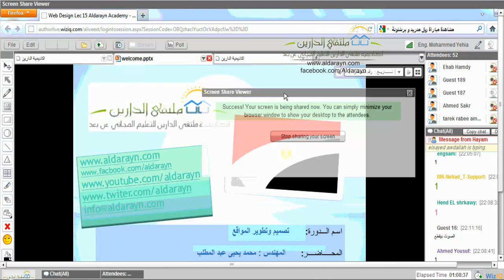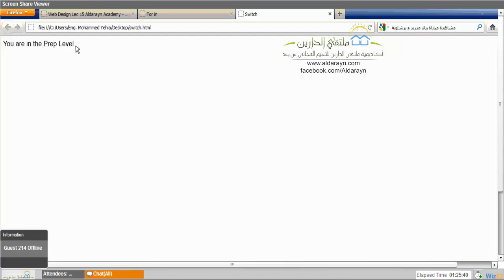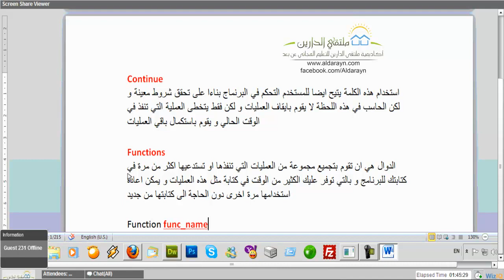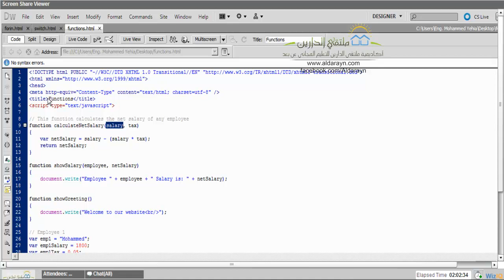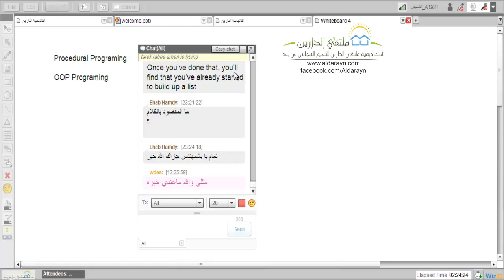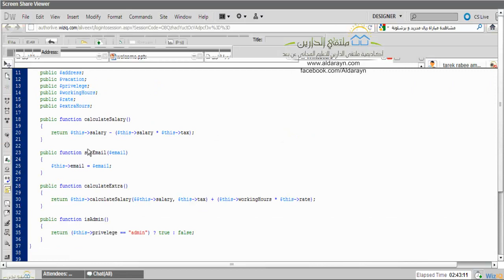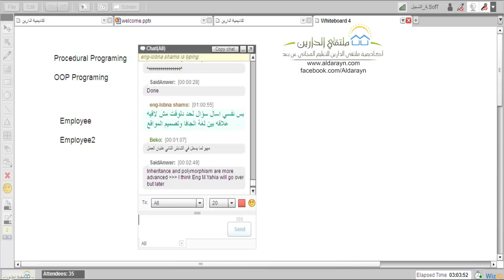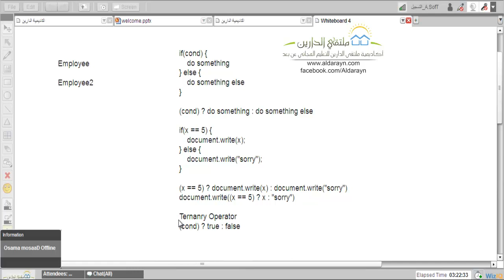دبلومة تطوير المواقع | أكاديمية الدارين | محاضرة 15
(¯´'•.¸ ملفات الشرح ¸.•'´¯)
للمتابعة باقى محاضرات الكورس يرجى الضغط الرابط ادناه
(¯´'•.¸ تصميم وتطوير المواقع ¸.•'´¯)
☆.•**••(¯•.صفحة اللأكاديمية ع الفيس بوك ☆.•**••(¯•._